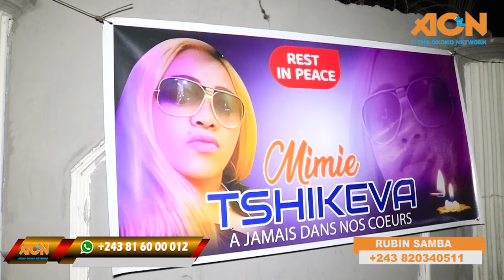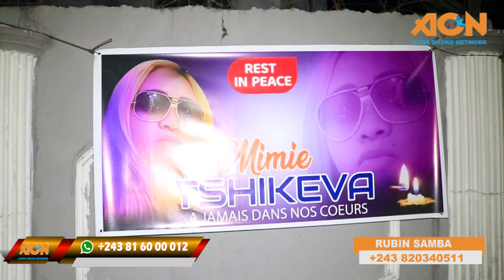VERI VERI BA COPINE YA MIMI TSHIKEVA BAYE NA VERITE YABA VOYCE NINI ELEKAKI ENTRE THSIKEVA NA AMOUR?